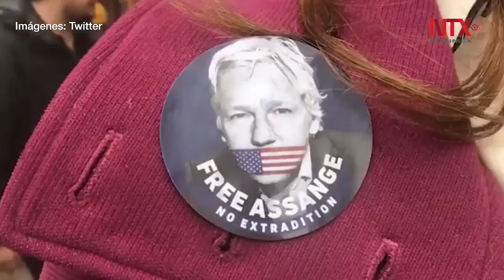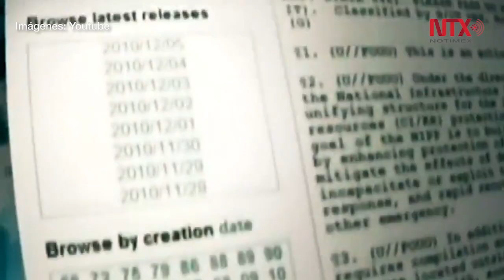Vida de Assange está en peligro ONU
El relator especial de las Naciones Unidas sobre la tortura, Nils Melzer, expresó su preocupación por el continuo deterioro de la salud del fundador de WikiLeaks